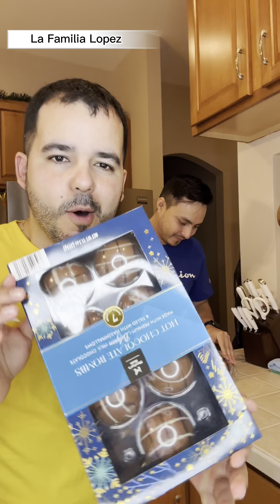Bola de chocolate caliente con malvavisco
Preparando por primera vez y nuestra reacción